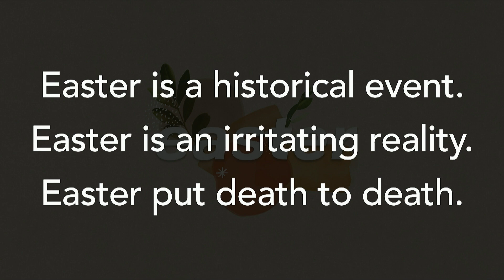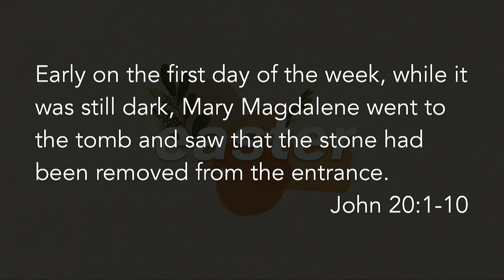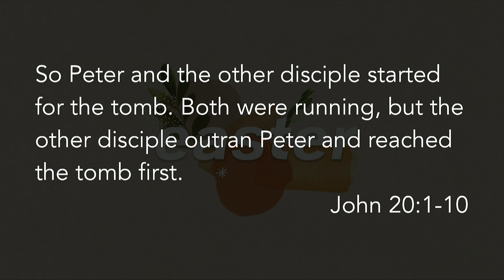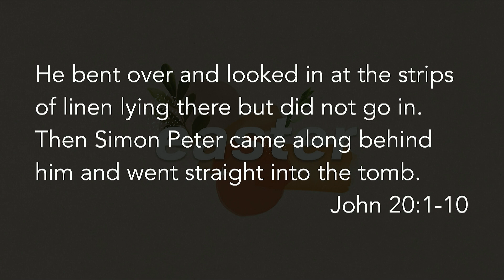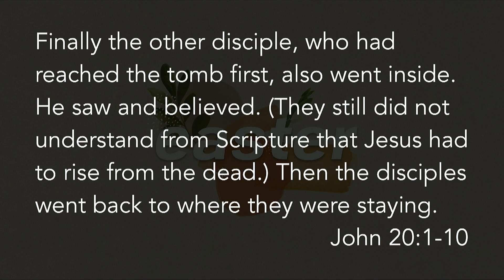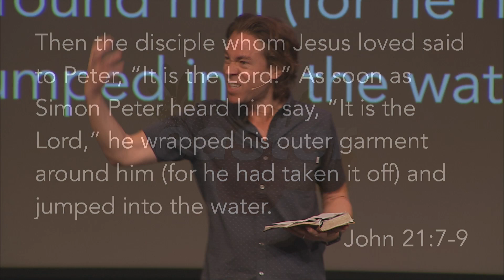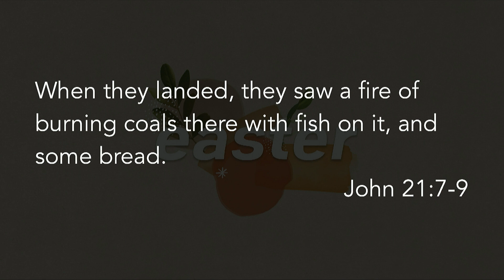Easter: It's Personal - Pastor Jared Herd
Pastor Jared delivers an Easter message, declaring that Easter is a historic event, an irritating reality, and, that Easter put death to death.

Service Times -
Sunday 8:30 AM | 10 AM | 11:30 AM